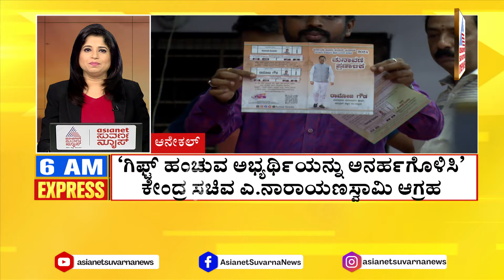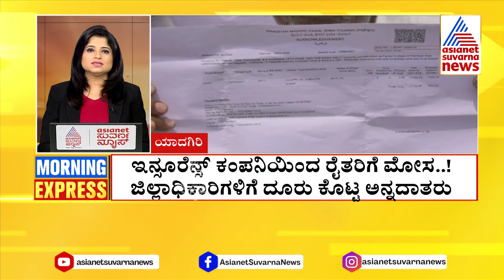ಟಾಪ್ ಸುದ್ದಿಗಳು ಸುವರ್ಣ ಮಾರ್ನಿಂಗ್ ಎಕ್ಸ್‌ಪ್ರೆಸ್ ನಲ್ಲಿ | Suvarna Morning Express | Kannada News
Asianet Suvarna News |  Suvarna News | Kannada News  | Latest Kannada News | Suvarna News 24x7 | ಕನ್ನಡ ಲೈವ್ ನ್ಯೂಸ್ | ಏಷ್ಯಾನೆಟ್ ಸುವರ್ಣ ನ್ಯೂಸ್ | Karnataka Political Updates |  Lok Sabha Election News